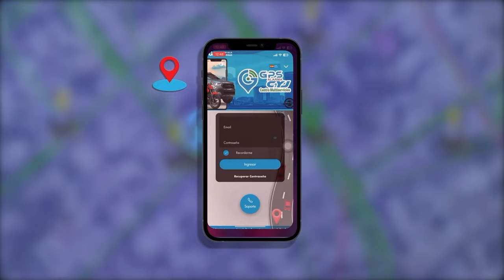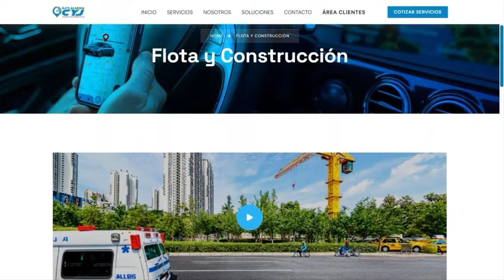4SES1N@N A COBRADIARIO PARA ROBARLE LA MOTOCICLETAA